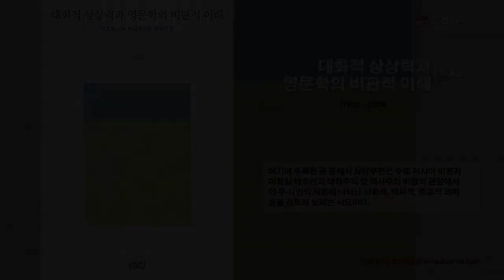[고려대학교 Korea University] 신간안내 - 대화적 상상력과 영문학의 비판적 이해_여홍상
대화적 상상력과 영문학의 비판적 이해
여홍상

고려대학교